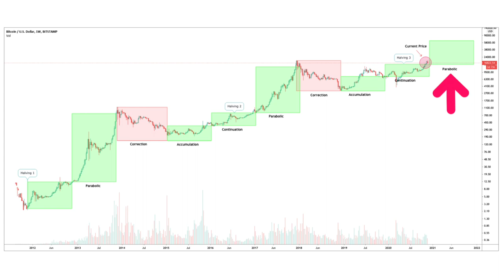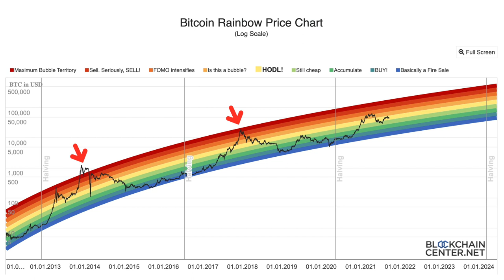Our Investment Strategies for 2021/2022 | Chicken Genius, Benny, Qiuyu | Café Money EP 31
3 more months and that's the end of 2021. To sum it up, 2021 has been a roller coaster ride, be it the stock market, crypto or the pandemic. Will 2022 be a better (or worst) year? More importantly, how can we weather through the huge uncertainties in the market? We hope our sharing will shed some light. Plan wisely, and invest safe.

Join Chicken Genius, Benny and Qiuyu as they discuss all-things-money in the brand new series, Cafe Money.

Qiuyu IG: @chewyqiuyu
Benny IG: @doseofbenny
Your comments feed our souls, please say "Hello" to us and let us and know if you liked (or hated) the video.